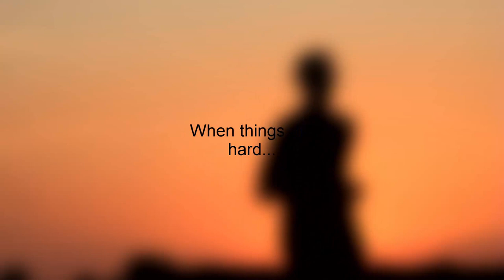Missing Key to Your Success: Tenacity Motivational Video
Tenacity is the power to keep going even when things get tough and you want to give up on your dreams.

Join our free Live Training to learn more about tenacity and "How to Turn Your Pain into Power"